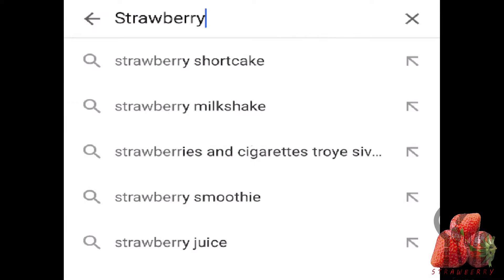POORI MASALA | പൂരി മസാല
For poori ...
Wheat flour –  2cup
Semolina – 2tbs
Maida – 2tbs
Water -1 cup
Salt -required

For masala...
Onion -1
Potato -2
Garammasala -1/4tsp
oil
salt